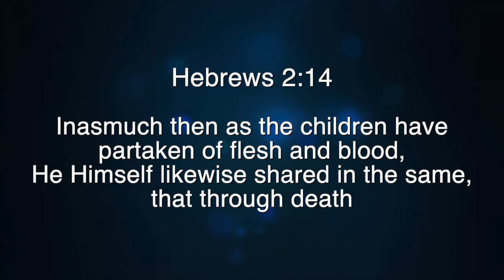Cancelando Espíritu De temor Y Muerte • Emerson Ferrell & Ana Méndez Ferrell